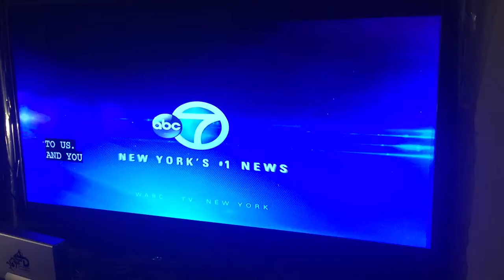Wabc Eyewitness News At Noon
David Novarro Shirleen Allicot Bill Evans